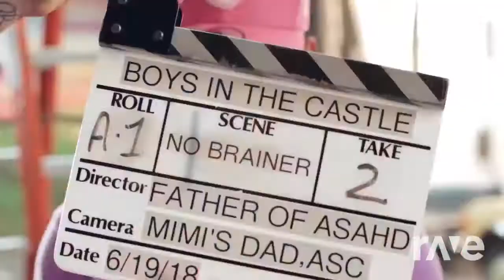Dj Khaled feat. Justin Bieber, Chance The Rapper, Quavo, Robyn, The Lonely Island - Beck Brainer